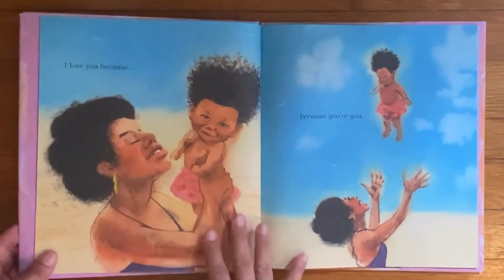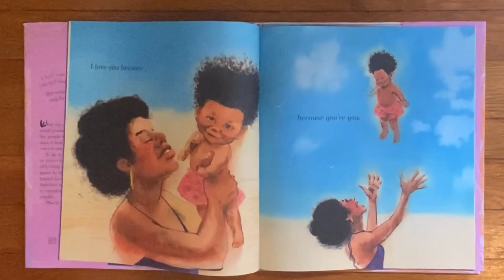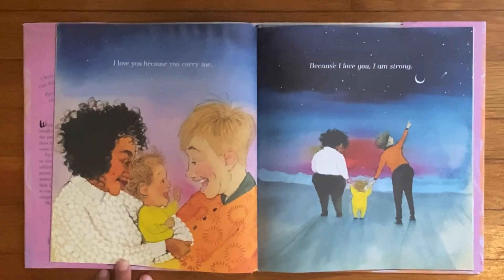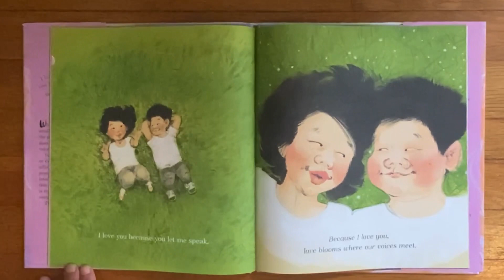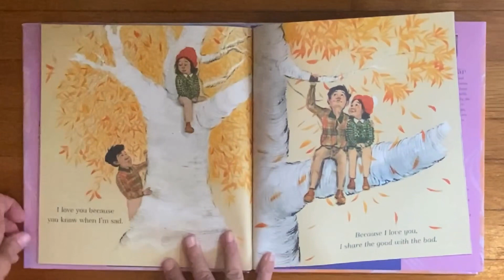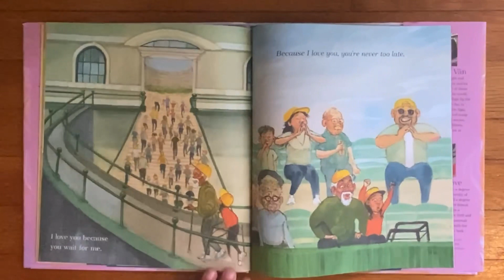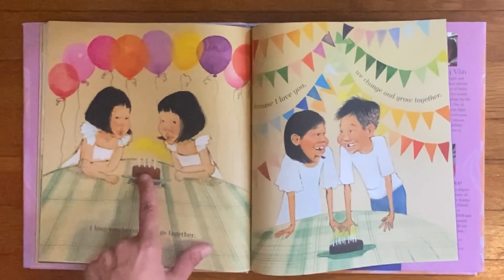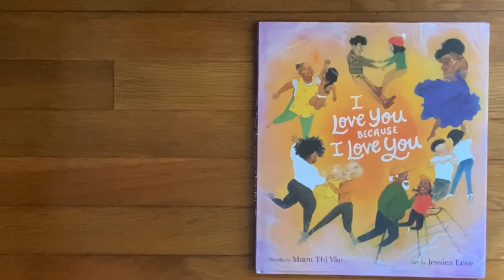🌈I Love You Because I Love You (kidfriendly Read Aloud With Commentary)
Today's special guest is Ivan! We will read I Love You Because I Love You by Muon Thi Van & illustrated by Jessica Love. This book shows us what love looks like for all kinds of families. How does it feel when someone tells you they love you? How do you show someone you love them?